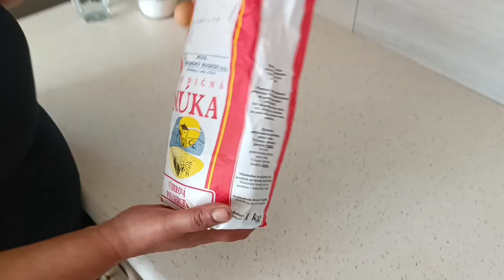Kuracia polievka , vývar, super recept.